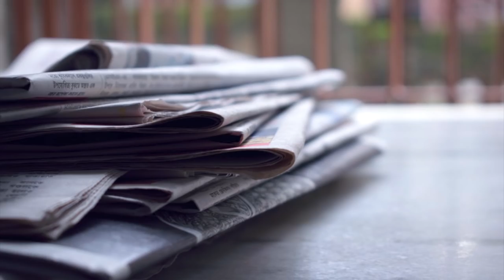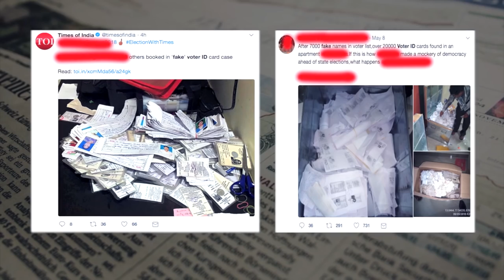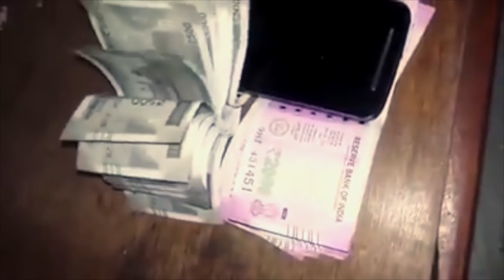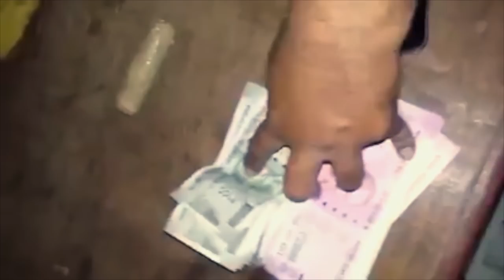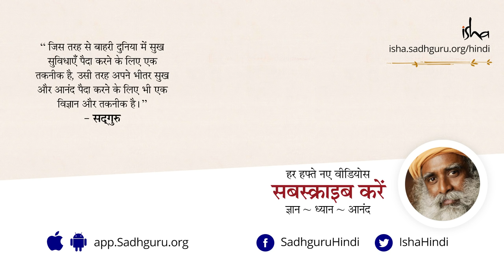कैसे बचाएँ अपने लोकतंत्र को? सद्‌गुरु स्पॉट - 12 मई | Stand up for Democracy | Isha Sadhguru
लोकतांत्रिक प्रक्रिया में बढ़ते भ्रष्टाचार और अपराधीकरण से चिंतित सद्‌गुरु 12 मई 2018 को भेजे गए अपने इस संदेश में सभी भारतीय नागरिकों से अनुरोध कर रहे हैं कि वे खड़े हों और लोकतंत्र को बचाने के लिए ज़रूरी कदम उठाएँ।